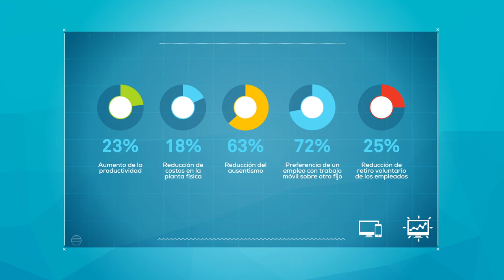Beneficios del Teletrabajo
Según recientes estudios, el Teletrabajo, ha derivado beneficios para empresas y teletrabajadores representados en productividad, alto perfil de contratación, ahorro de costos fijos de equipamiento, esto para el caso de las empresas, mientras que para los teletrabajadores han encontrado en esta oferta garantías como flexibilidad horaria, un balance entre la vida laboral y familiar y obtienen ahorro en costos de desplazamiento.